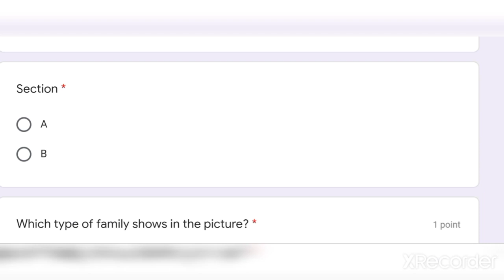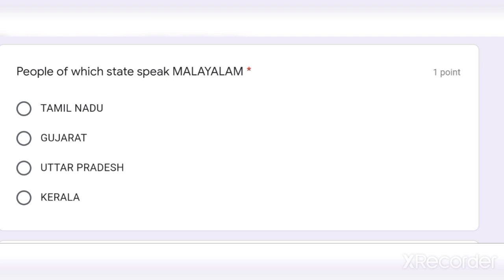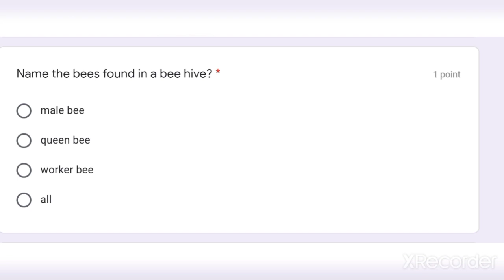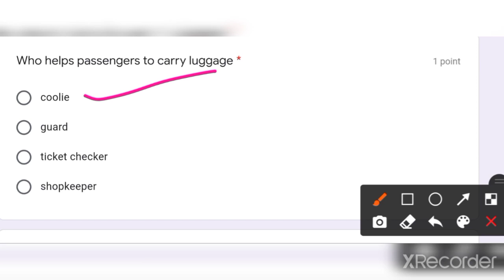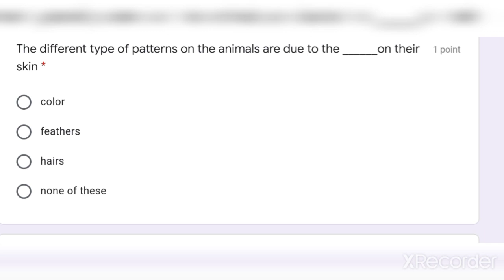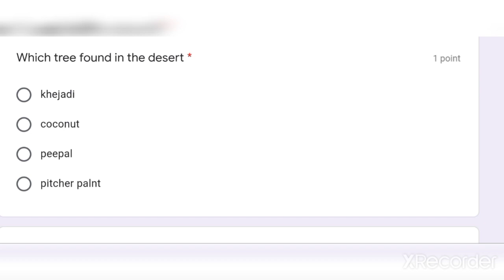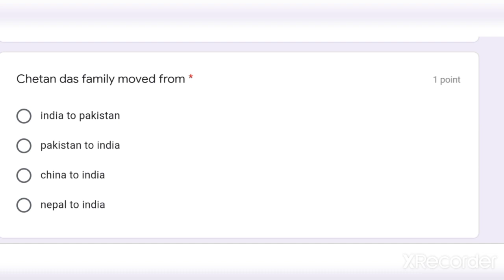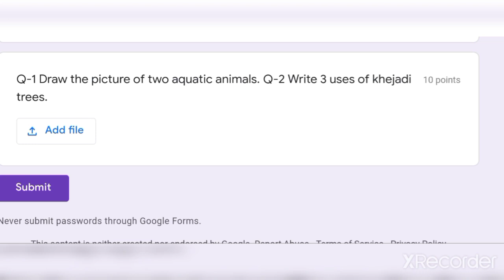Class-4 EVS / Kendriya Vidyalaya Online Exam Sample Question Paper For Kendriya Vidyalaya Students